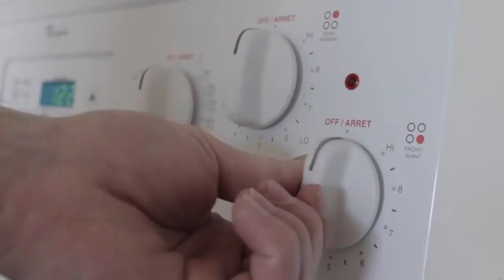Life in MRU Residence